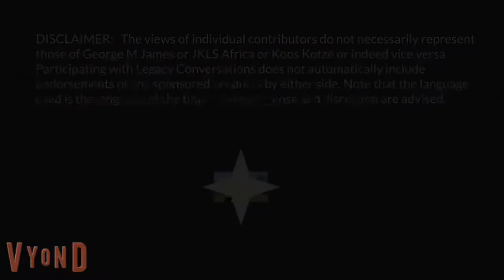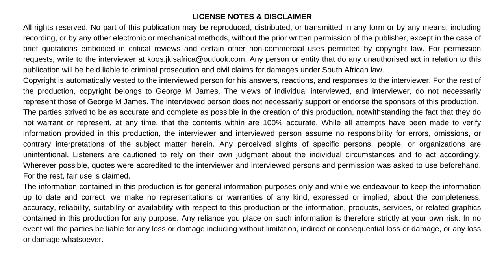Legacy SW Fourie, 1 VR, Episode 8 Kaokoland & Stedelike Anti Terreur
Hierdie gesprek met ex-Sersant Majoor SW Fourie handel oor 'n operasie saam met 1 Valskerm Battaljon asook teen-stedelike terreur missies. SW Fourie gesprekke, daar is 10, word elke Saterdag oggend 9 uur gelaai.